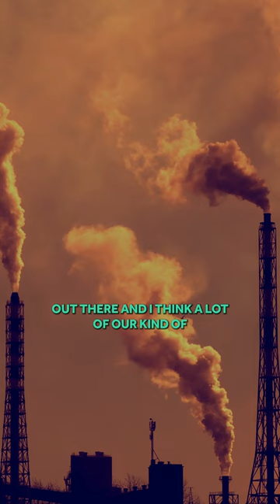Microbes as Chemists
Taken from a Gresham lecture by Robin May at Barnard's Inn Hall, London.

Microbial chemistry makes bread rise and cheese mature, and turns grapes into wine. Microbes help make engine fuel, life-saving antibiotics and nano-particle sunscreens. Without fungi and bacteria, the world would sink under its own waste within days, since only these microbes have the ability to degrade complex polymers such as the lignin in plants.

Might we be able to harness this amazing power of microbial degradation to help remove the human-made plastic mountain, or clean up toxic waste sites?